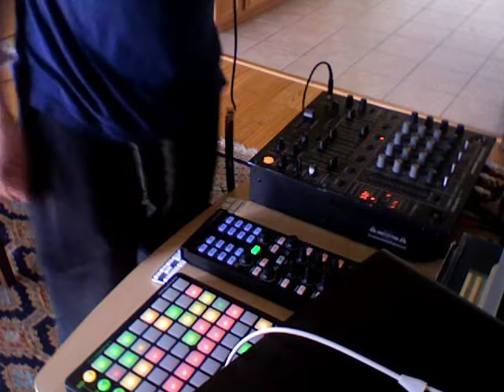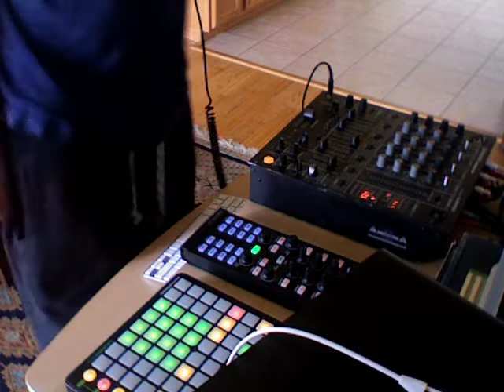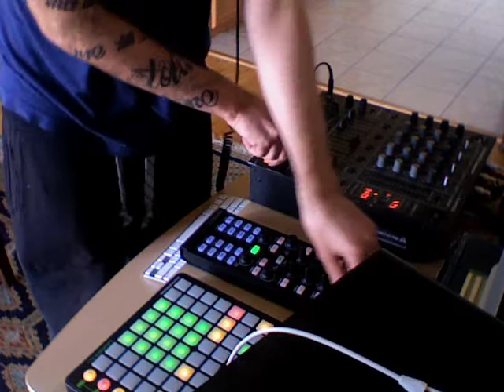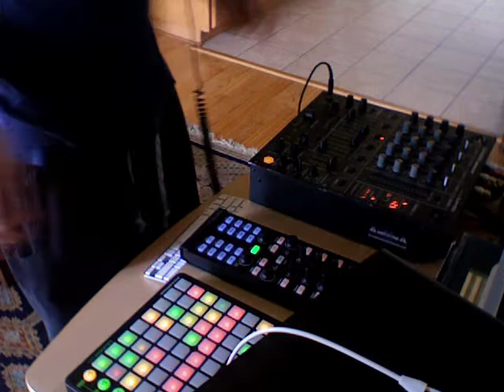Monday afternoon band practice with my robot friends. (Deep House Set by The Button Men)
Track list:"Don't You Evah"- Spoon, "Tobago"- Jonas Rathsman, "Crossroads" (Fur Coat Remix) - Russ Yallop, Catz 'N Dogz, "Niagadina" - Rodriguez Jr., "Tusen Bita" (Barker and Baumecker Remix), "Sunday 65" - Nico Lahs, "Moving The Parts" - Trikk, "Population" - Monobox, "See Other People (Falty DL Remix), "Ooh Gosh!" - Doctor Dru, "Emailing Tijuana" - Nick Monaco, "Where I Stand" (Karmon Remix) - Fabo, "Feel Alright" (Bonar Bradberry Edit), "Knee Deep In Louise" - Hot Since 82